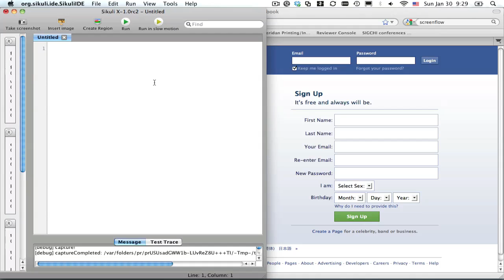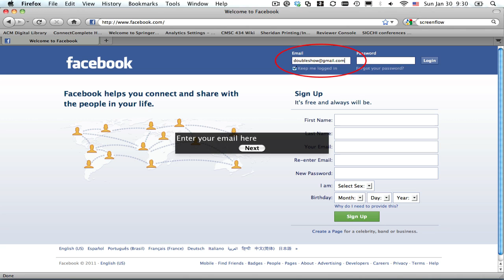Sikuli Guide (Facebook Login)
Using SIkuli Guide to create a simple step-by-step tutorial about the login process of Facebok.